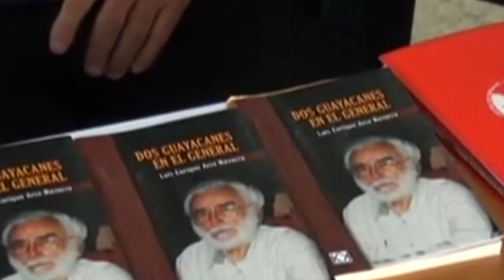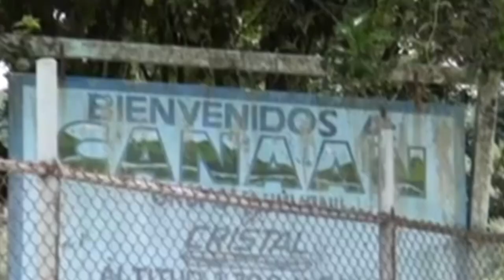Restos de Enrique Obregón descansarán en Canaán de Rivas